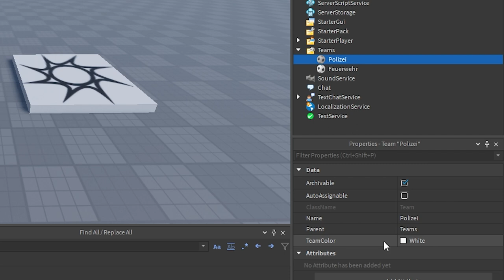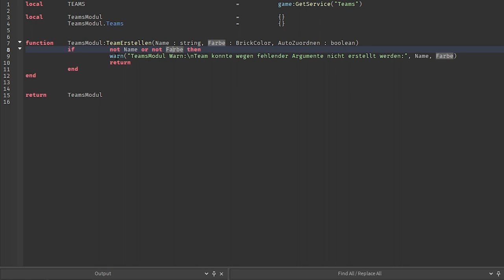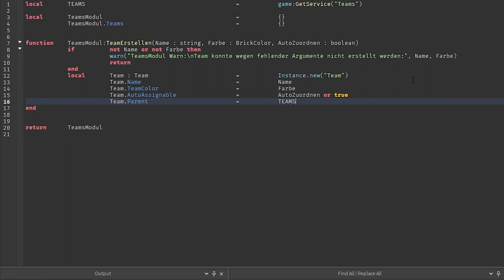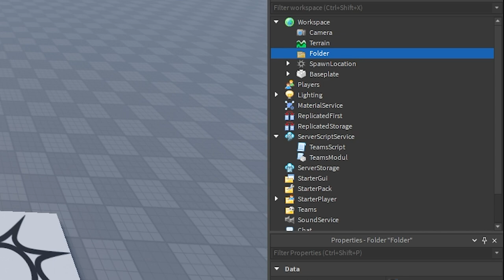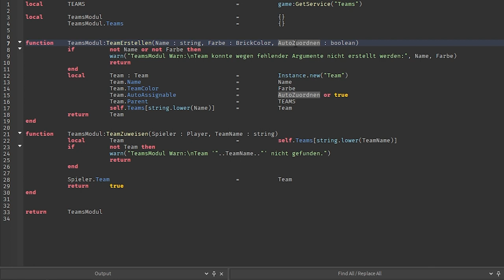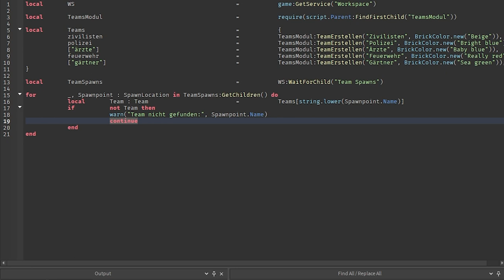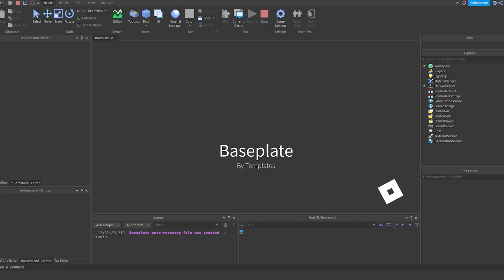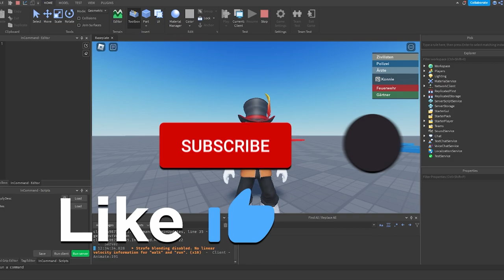Roblox Teams erstellen und wechseln | Roblox Studio Tutorial deutsch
Wie erstellt man Teams in Roblox Studio und wie wechselt man Teams in Roblox?

Beides zeige ich in diesem Roblox Studio Tutorial für Anfänger einmal ohne scripten und einmal mit scripten.

Es gibt viele Möglichkeiten, das Aussehen von Blöcken in Roblox zu verändern. In diesem Video zeige ich alle (Die mir eingefallen sind). Falls ich was vergessen habe, schreibt's mir bitte in die Kommentare.

00:00 – Intro
00:13 – Roblox Teams erklärt
01:31 – Teams Modul erstellen
04:44 – Team Spawns erstellen
09:44 – Erster Test
10:22 – Kleinen Bug beheben
11:05 – Download

–               ↓ LINKS ↓                   –

–                ↓ TAGS ↓                   –